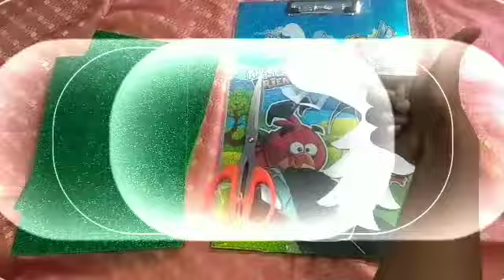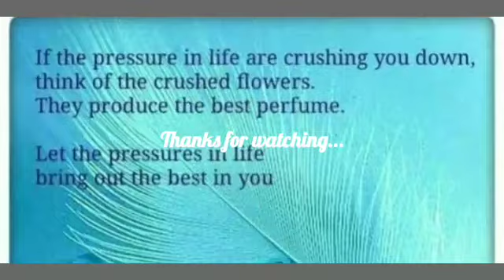How to make peacock with magic sheet?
Make the peacock and decorate your house